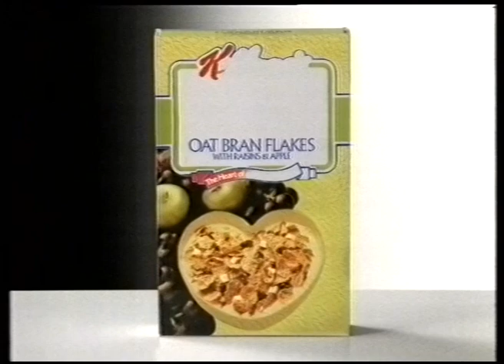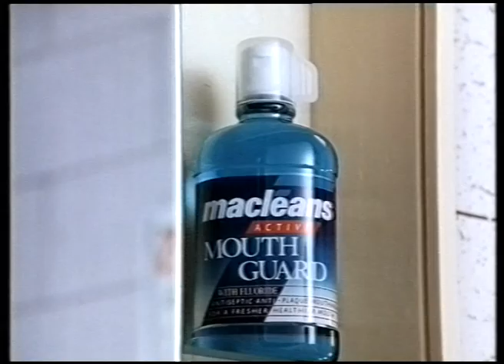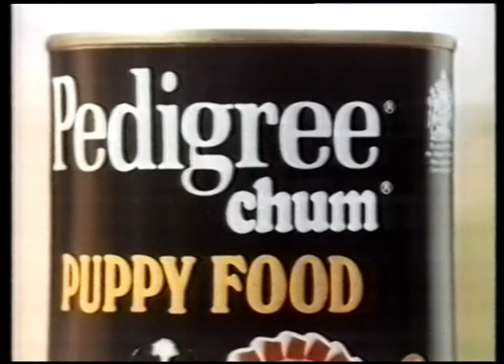27 May 1991 Thames - Ken Dodd at the London Palladium trail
A trailer for Kenn Dodd's show plus an ad break, in between the news and Home & Away on Thames in 1991.